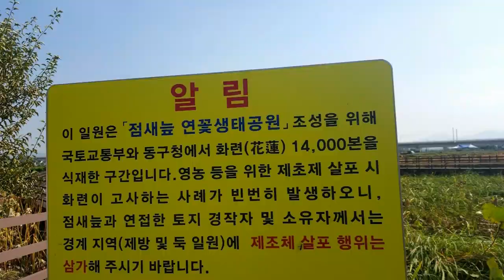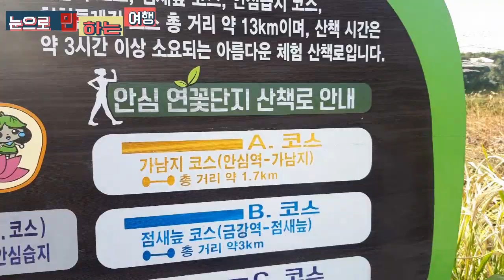국내 여행지 추천 (연꽃단지) 최대규모 연꽃단지 여행지 안심습지~~소통박스